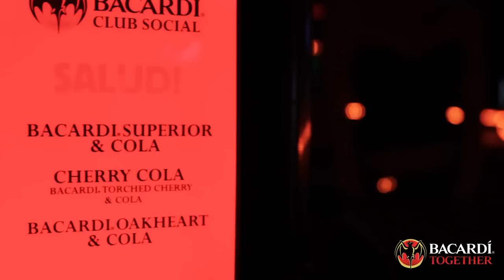BACARDI Club Social: Toronto, ON, Canada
Brunswick House. December 1, 2011.

BACARDI Club Social brings new friends together. Bacardi Socialites help you to break the ice, socialize and come together to just add friends. ---Plus, as a member of Bacardi Club Social, you are invited to exclusive Bacardi parties. Salud!

ENJOY TOGETHER RESPONSIBLY.
BACARDI AND THE BAT DEVICE ARE REGISTERED TRADEMARKS OF BACARDI & COMPANY LIMITED. RUM -- 40% ALC. BY VOL